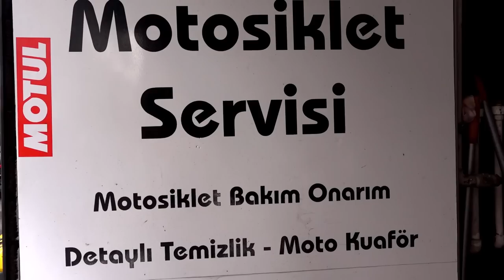Motosiklet Lastiği Nasıl Alınır ? Bir Büyük Boy Takarsak Ne Olur ? Ömrü Ne Kadar ?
Lastik Nasıl Alınır ? Bir Büyük Boy Takarsak Ne Olur ? Ömrü Ne Kadar ?

Günümüzde motosiklet lastiği kafalarda bolca sorunun bulunduğu ve birçok yorumun yapıldığı konulardan bir tanesi. Bizde dedik ki bu işi uzmanına sorup, sorucevap konseptimizle kafamızdaki soru işaretlerine bir cevap arayalım.
Lastiğin ömrü nedir ?
Lastik rodajı nedir ?
Lastik seçerken nelere dikkat etmeliyiz ?
Farklı ebatta lastik takarsak ne olur ?

gibi birçok soruyu Zenn Motor yetkilisi Alper Güven'e sorup, cevaplarımızı aldık.
Umarız sizde kafanızdaki bazı soru işaretlerini videomuz vasıtasıyla giderebilirsiniz.

İyi Seyirler.